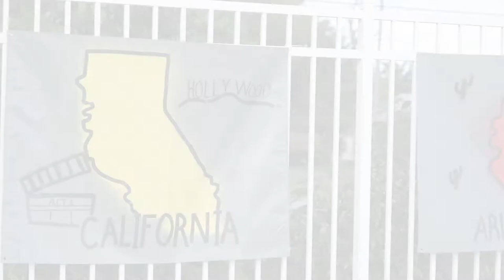Kid's Race Across America 2022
We're back at the Opportunity Early Childhood Education and Family Center for their annual Kid's Race Across America. A smaller version of the path taken by the Opportunists on the cross-country Race Across America, the children ride their tricycles "across the states!" Check out our recap and learn more about the Opportunity Education Center by visiting